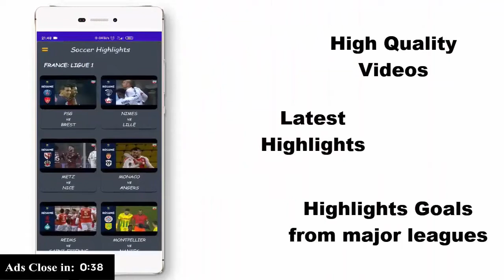Video Sami and Nicole meet in spa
Great.